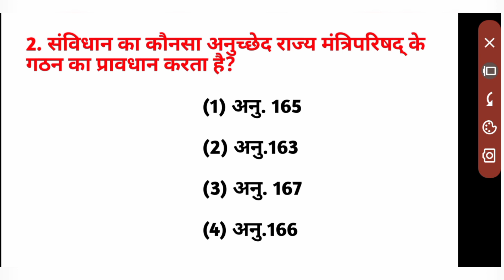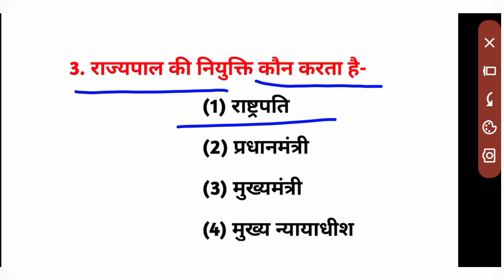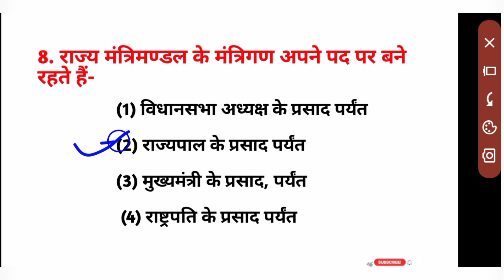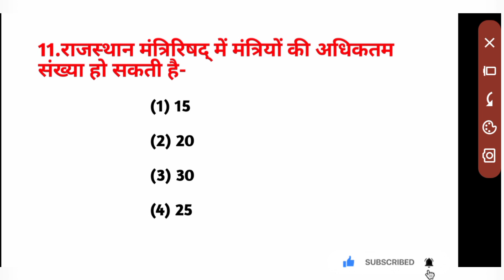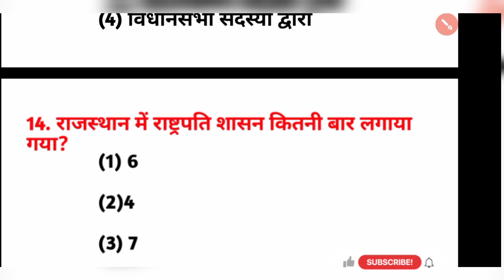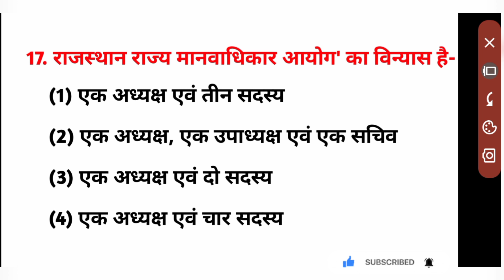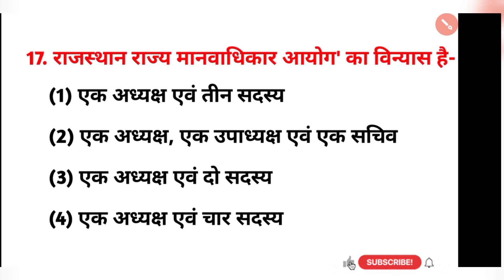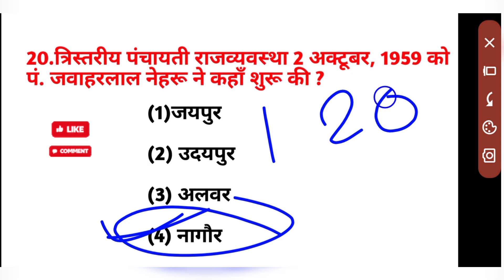cet rajasthan GK classes | cet online classes 2024 | cet question 2024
about this video : hello dosto kaise Hai aap sabhi es video me hamne bstc ke question answer bataye hai jo apke liye bahut important hai.